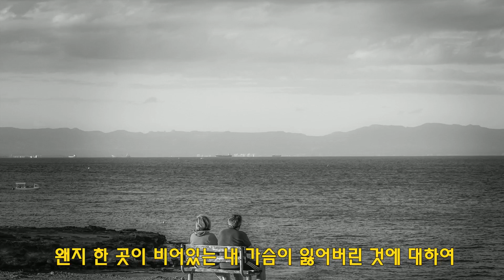낭만에 대하여 - 최백호 (1995) 가사lyrics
(가사lyrics)
궂은 비 내리는 날 그야말로 옛날식 다방에 앉아
도라지 위스키 한잔에다 짙은 색스폰 소릴 들어보렴
샛빨간 립스틱에 나름대로 멋을 부린 마담에게
실없이 던지는 농담사이로 짙은 색스폰 소릴 들어보렴
이제와 새삼 이 나이에 실연의 달콤함이야 있겠냐마는
왠지 한 곳이 비어있는 내 가슴이 잃어버린 것에 대하여

밤늦은 항구에서 그야말로 연락선 선창가에서
돌아올 사람은 없을지라도 슬픈 뱃고동 소릴 들어보렴
첫사랑 그 소녀는 어디에서 나처럼 늙어갈까
가버린 세월이 서글퍼지는 슬픈 뱃고동 소릴 들어보렴
이제와 새삼 이 나이에 청춘의 미련이야 있겠냐마는
왠지 한 곳이 비어있는 내 가슴에
다시 못 올 곳에 대하여 낭만에 대하여